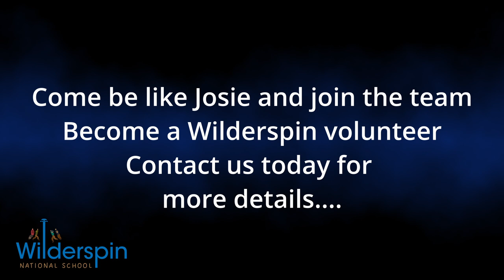Wilderspin Volunteer films #4 Gardening Team